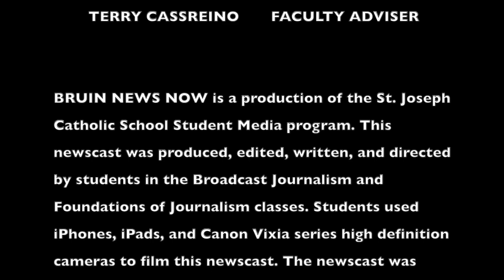EPISODE 08-14, BRUIN NEWS NOW: 10-12-2022 (Midweek Paws Episode 5)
The student-produced weekly newscast for St. Joseph Catholic School in Madison, Miss. This is the Midweek Paws for Wednesday, October 12, 2022. Midweek Paws Episode 5. LQQNLXMR1HGWZAXH